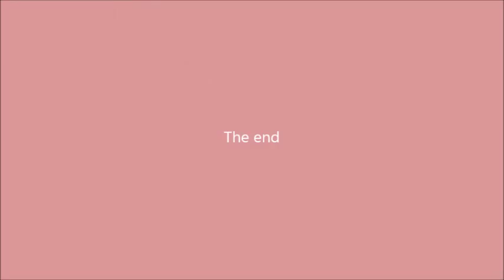Fiona, clay target shooting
A fun day out for me & my wife, clay target shooting.
Beverley, East Yorkshire.